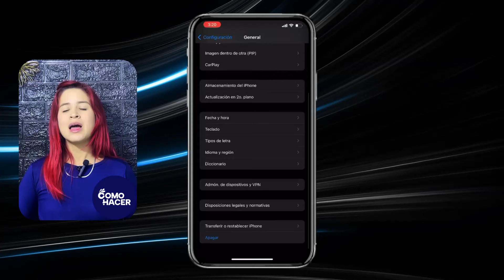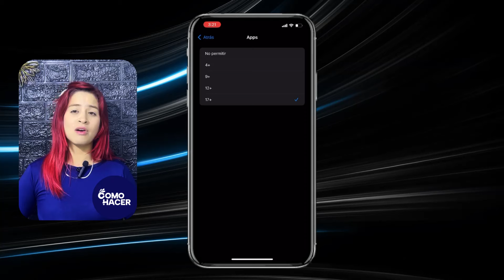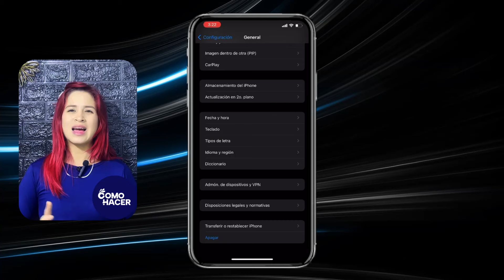Cómo ACTIVAR el MODO INVITADO en tu iPhone | 📲 Préstalo Tranquilo 📲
Descubre cómo activar el modo invitado en tu iPhone con nuestro tutorial paso a paso. Aprende a configurar restricciones y garantizar la privacidad de tu información cuando le prestes tu dispositivo a alguien más. Con consejos y trucos útiles, este video es tu guía definitiva para prestar tu iPhone sin preocupaciones. ¡Mira ahora y presta tu iPhone con total tranquilidad!